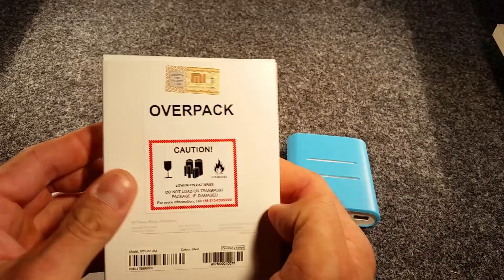Xiaomi Power bank 10400 mah - 5000 mah - batterie externe - TEST/XiaomiYi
Le xiaomi  power bank est une batterie externe pour recharger ou utiliser tout types d'appareils ayant un port USB.
Un powerbank c'est quoi ? Simplement une batterie (généralement en 5v), qui permet de charger vos appareils USB.
Banque d'alimentation de secours alimenté.

Une source fiable d’énergie portable et très pratique, il suffit de connecter un appareil électronique pour qu’il se charge automatiquement !

Compatible avec tous les smartphones et la plupart des appareils nomades (MP3, Appareil photo, GPS, cigarette électronique, enceinte, camera….).

Génial fini les départs précipités sans batterie.
Votre téléphone peut même charger pendant que vous faites votre shopping, une randonnée, une balade à pied ou une balade à vélo…..

Au niveau de l'autonomie :
Pour le 10400 mah nous pouvons faire 4,5 recharge complète d’un iphone 5s ou 1.5 recharge d’un ipad mini
Pour le 5000 mah 1,8 recharge de l’iphone ou 2,2 recharge de l’iphone 5s

Optimisé charge / décharge efficacité jusqu'à taux de conversion de 93%.

chargeur de secours - batterie externe - xiaomi - Powerbank
Power bank